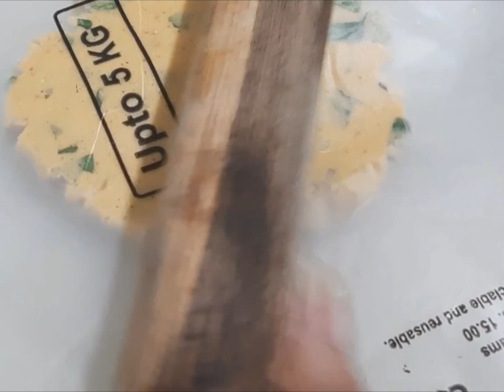मक्की के मेथी वाले परांठे बनाने का आसान तरीका | maize flour parantha recipe with easy tips & tricks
मक्की के मेथी वाले परांठे बनाने का आसान तरीका | maize flour parantha recipe with easy tips & tricks @thefoodclub8195

makki ki roti, punjabi style makki ki roti,

Ingrediants:

Maize Flour - 2 cups
Fenugreek Leaves -  1 1/2 cups
Green chillies finely chopped  2
Onions finely chopped 1 large

Ghee/Oil for drizzle

मक्के का आटा - 2 कप
मेथी के पत्ते - 1 1/2 कप
हरी मिर्च बारीक कटी हुई 2
प्याज़ बारीक कटा हुआ1 बड़ा
अजवायन - 1/2 छोटा चम्मच

Take 2 cups of makki ka atta,to it add one & a half cup chopped fenugreek leaves ,1 onion finely chopped,green chillies finely chopped
1/2tsp crushed carom seeds,1/2 tsp red chilli powder and salt to taste,mix everything well &
now add warm water.

Combine everything well by adding little water at a time.knead into a soft dough.
cover & allow it to rest for 20-25minutes

Take a small portion from the dough and shape into a small ball.Place a thick polythene on a rolling board. keep the dough ball on it. cover it with the other side of polythene. roll it into small & thick roti.

Place it on the hot tawa. Flame medium

Roll each roti by the same process.
Place each roti on the tawa and cook till brown specks appear.
Flip after cooking for 2 minutes from one side.
Flip and drizzle ghee on top and flip again.
Drizzle ghee on the other side too and cook, turning sides, till both sides are evenly done.
dizzle ghee on the top before serving.

Place methi makki ke paranthe on a serving plate, top with a dollop of butter and serve immediately.

Enjoy methi pyaz wale makki ke paranthe with coriander garlic chutney.